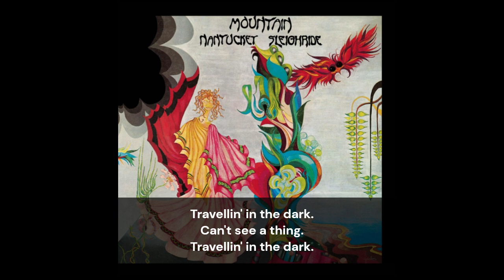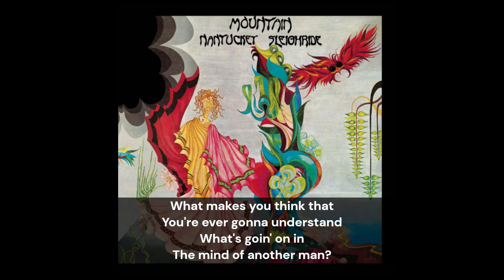Mountain: Travellin' In The Dark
8th song from Mountain's 1971 album, Nantucket Sleighride.